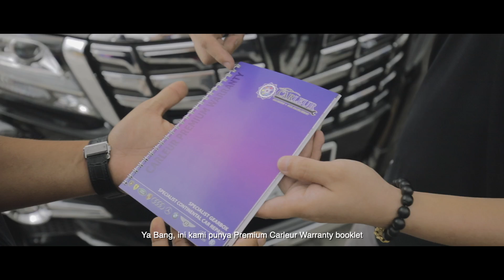Carleur JDM Car Warranty Commercial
Commercial video for Carleur to promote warranty package for JDM cars.

Thanks to client: Carleur